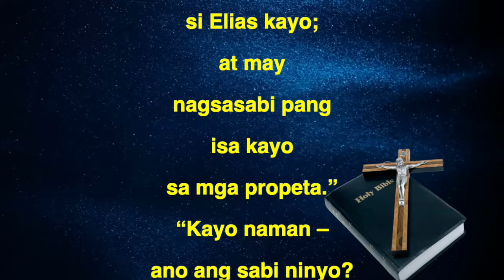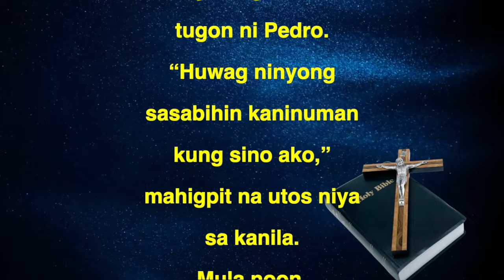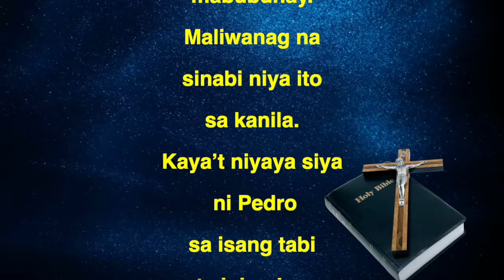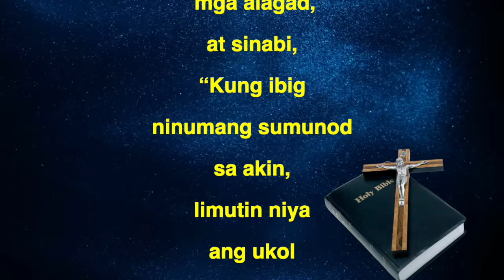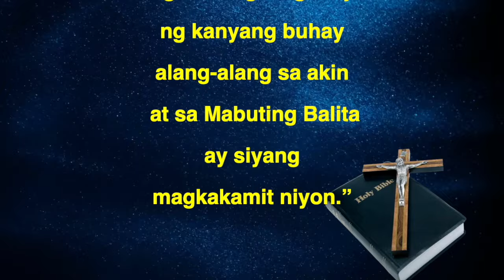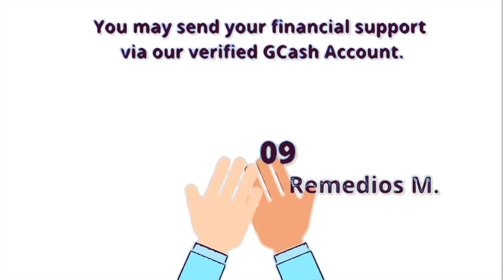MEN OF LIGHT – EPISODE 5 SEASON 83 - "BE YOURSELF"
MEN OF LIGHT – "BE YOURSELF"
24TH SUNDAY IN ORDINARY TIME  – YEAR B